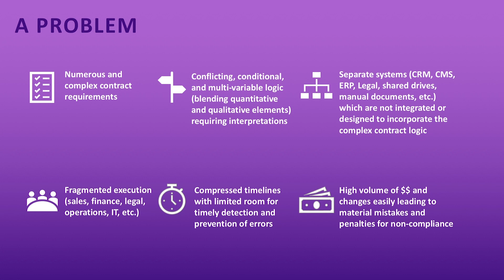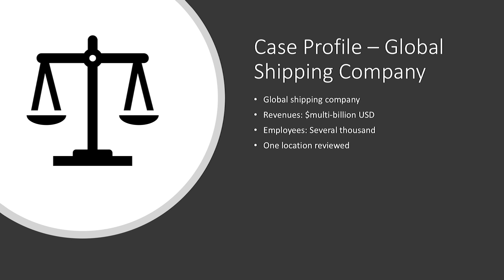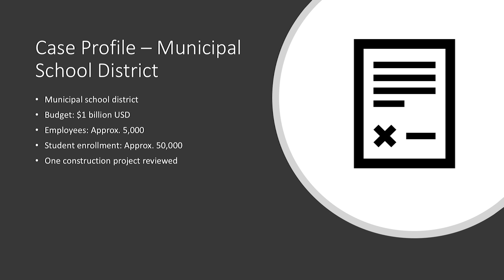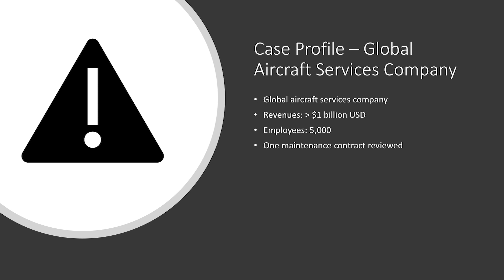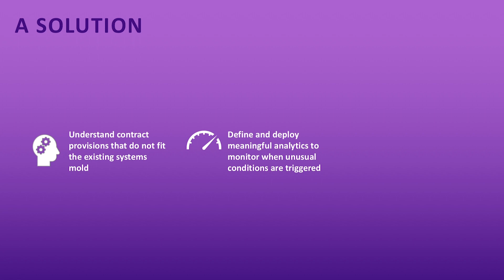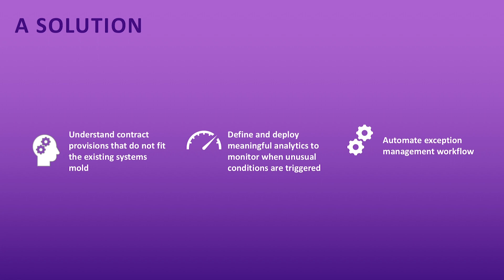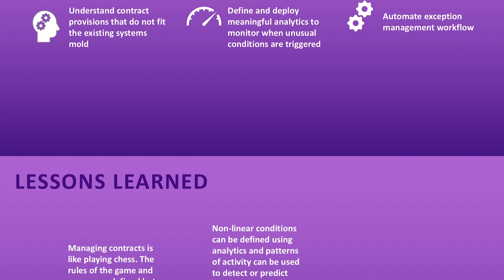Uncovering the Dark Data of Contract Compliance